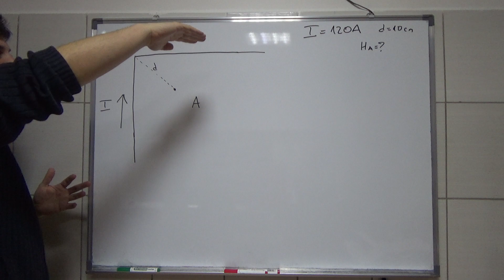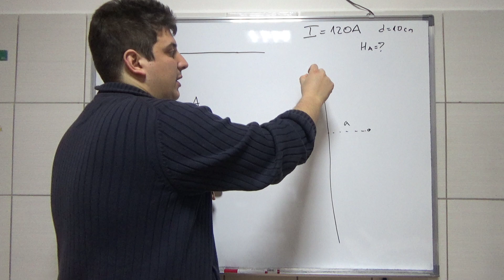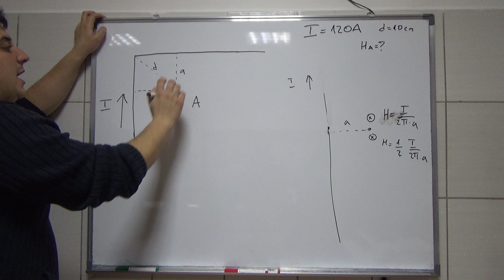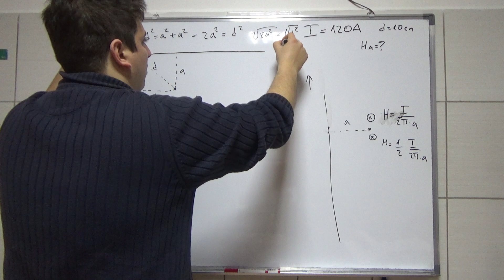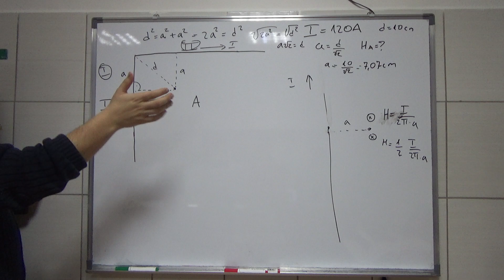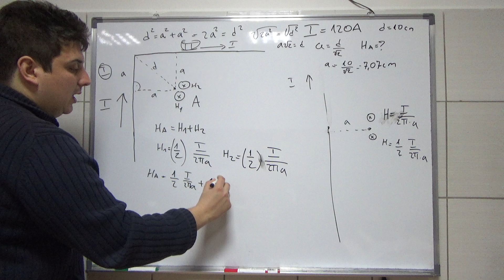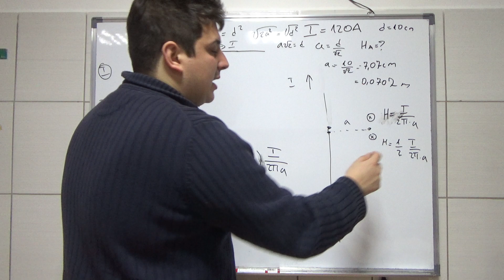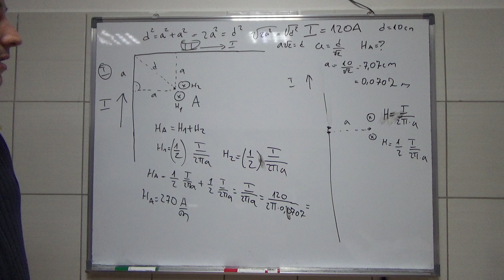Pojam magnetnog polja. Bio-Savarov zakon. Amperov zakon 4 Osnovi Elektrotehnike Srednja skola